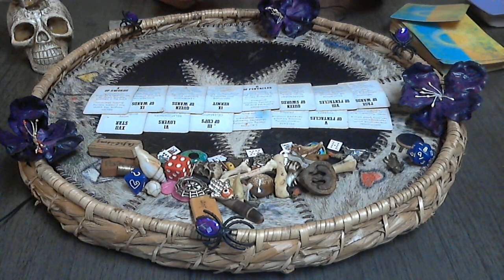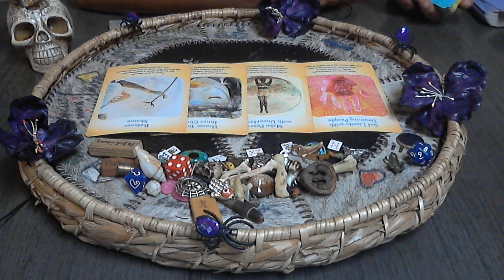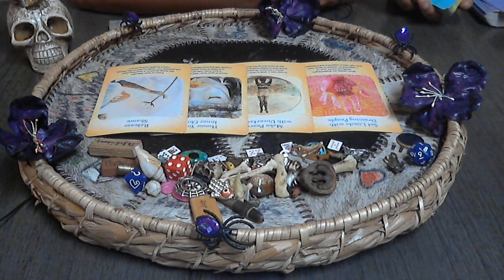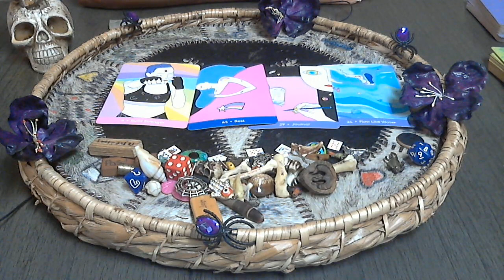Scorpio Feeling like you went10 rounds and finally got your TKO!!!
Hi, I’m Mambo Tonya. Welcome to my page. I’m an Haitian initiated Mambo (Vodou Priestess), root worker, and intuitive tarot reader. I've been reading tarot for 37 years!! Whew, I sound old!! Lol!! I'd like to thank you all for going on this journey with me.